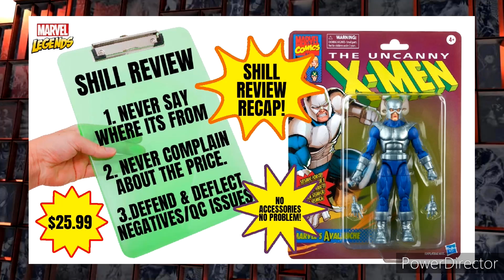FINALLY DIVERSITY COMES TO HYDRA! MARVEL LEGENDS FEMALE ARMY BUILDERS SHIELD AGENT & HYDRA TROOPERS!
In this video Elite Legend discusses the newest Marvel Legends action figures as diversity and inclusivity have finally infiltrated the ranks of Hydra & The Shield!